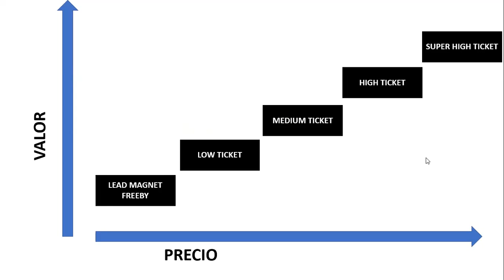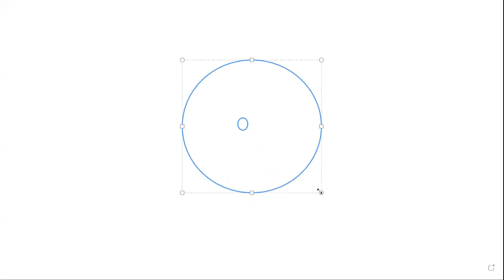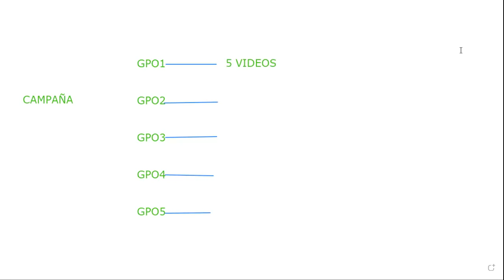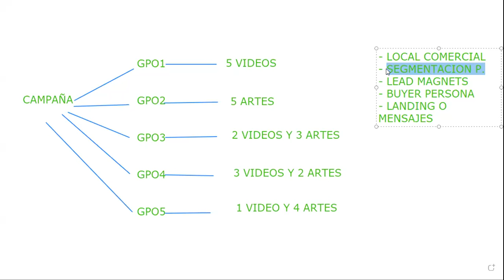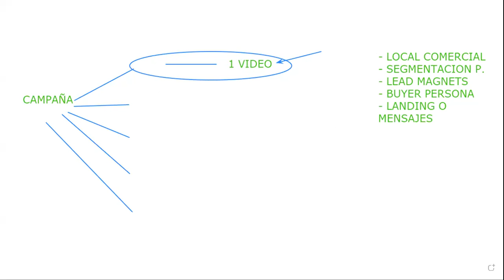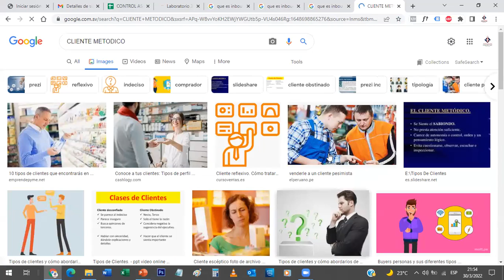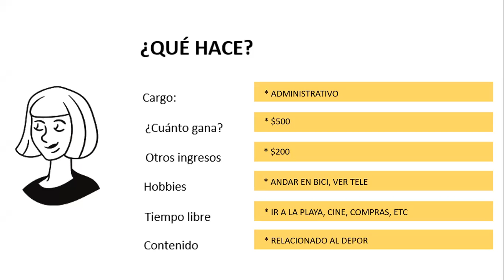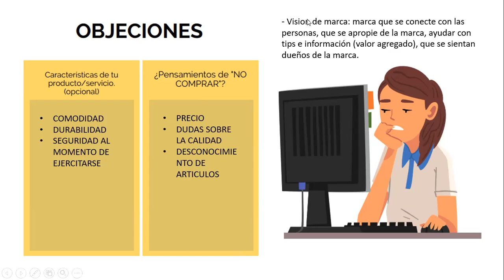Ingles Corporativo- Clase 11 Metodología Inbound Marketing